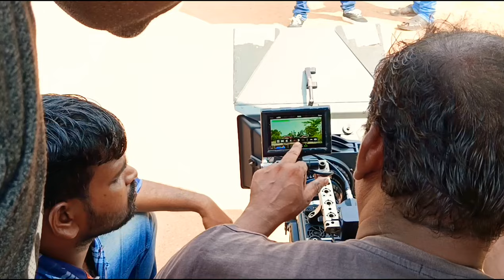Love Love Love || Santali Feature Film Action Scene Making || Limon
Actor- Limon
Actress- Parsi
Negative role- Muna
Director & Producer - Iswar Chandra Hansdah